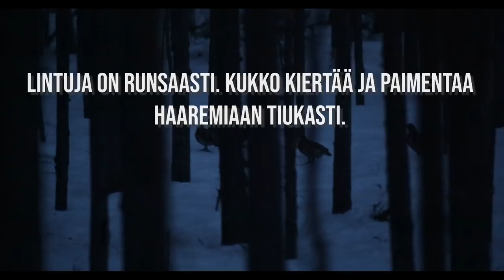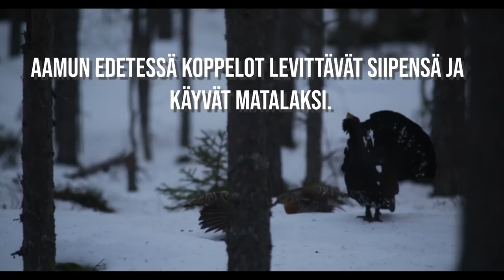Metsoasiaa ja soidinjuttuja.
Vähän turinoita metoista ja metonsoitimista.